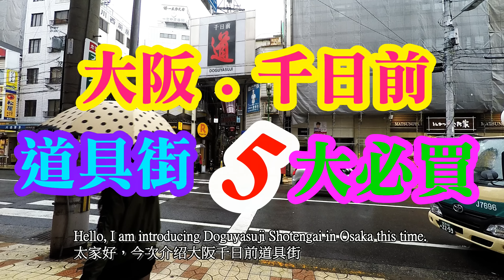【黑門市場】5分鐘到大阪千日前道具街5大必買,(4K)Top 5 must buy in Osaka Doguyasuji Shotengai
千日前道具屋筋商店街,離南海缐難波站Den DEn Town 方向走,2分鐘到這裏,再多行5分鐘便是黑門市場。

請用片右下角調高清4K睇片。

数千日前、難波南海の田園町の方向からの小道具屋の商店街は、ここに着くまで2分、さらに5分はブラックゲートマーケットです。

HD 4Kフィルムを調整するには、フィルムの右下隅を使用してください。

大阪の誰かを知っていますか、それとも行くつもりですか？Whatsappが買います！